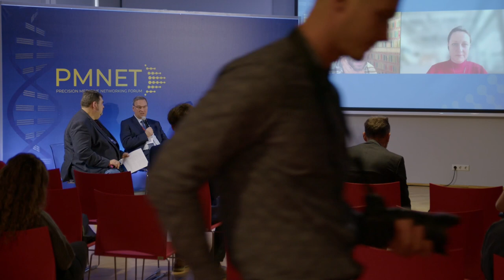PMNET Forum 2022 Parallel Sessions, Hall Senates: Roundtable on Education and competences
Moderated by: Juris Šteinbergs

Baiba Vilne, Head of Bioinformatics Lab, Rīga Stradiņš University (Latvia)  Karīna Siliņa, SNF Prima group leader, ETH Zurich, Department of Chemistry and Applied Biosciences, Institute of Pharmaceutical Sciences (Swithzerland) Martin Zoche, Director Molecular Tumor Profiling, Department of Pathology and Molecular Pathology University Hospital Zurich (Switzerland), Nils Rostoks,  full professor at University of Latvia, Faculty of Biology (Latvia) Jānis Liepiņš, University of Latvia | LU · Institute of Microbiology and Biotechnology Doctor of Philosophy (Latvia) Terry Vrijenhoek, Staff and Faculty Advisor | Department of Genetics | University Medical Centre Utrecht (The Netherlands)